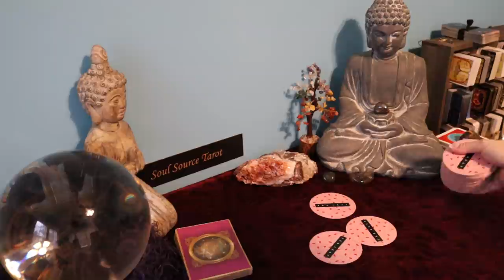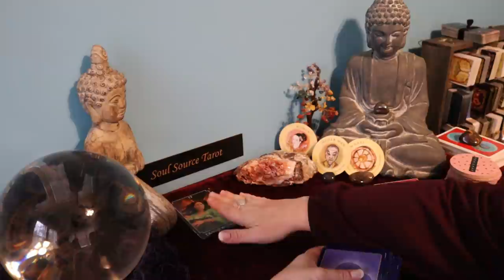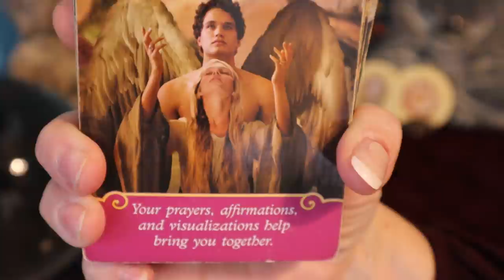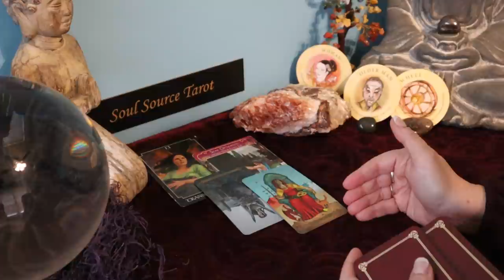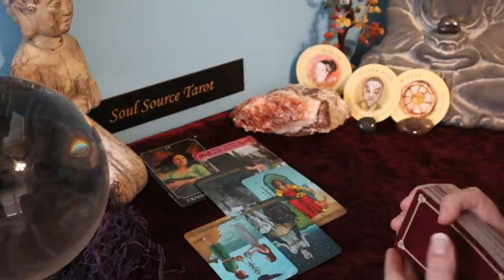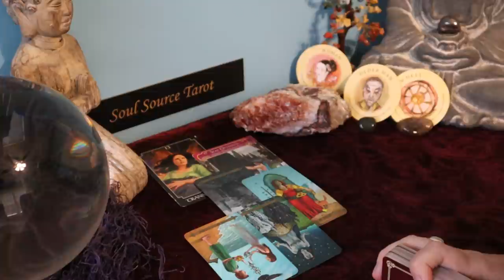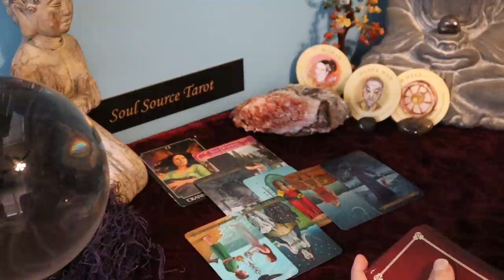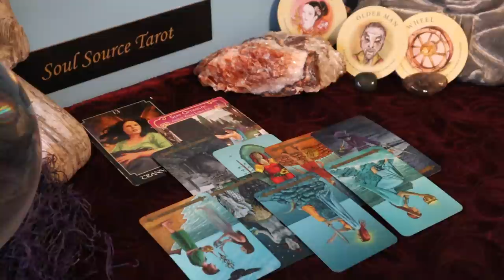Sagittarius | Lies Being Exposed | Sagittarius March 2021 Tarot Reading